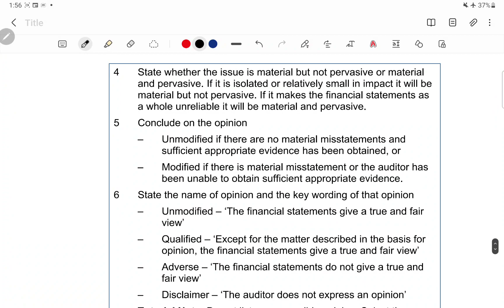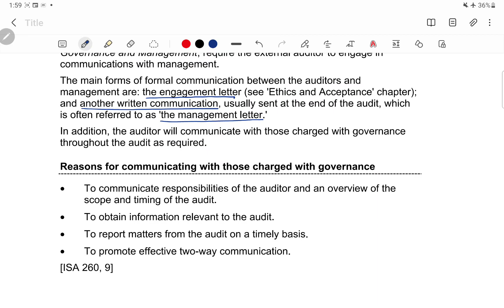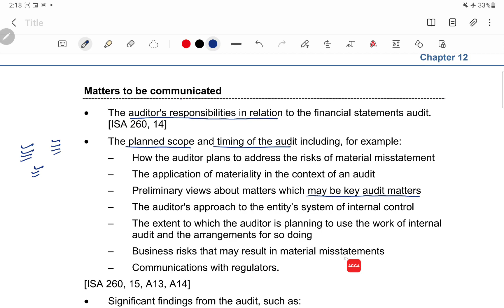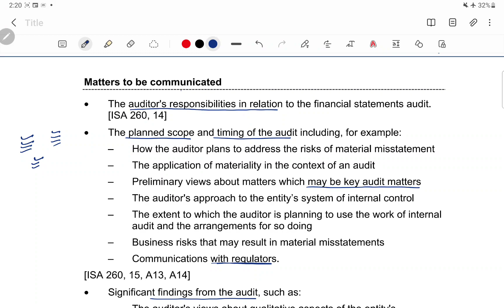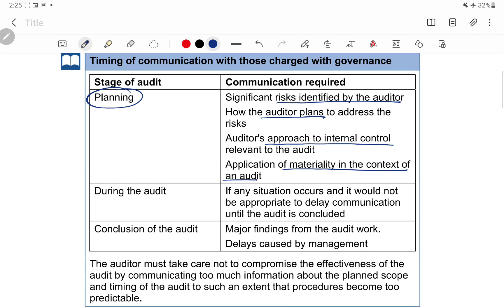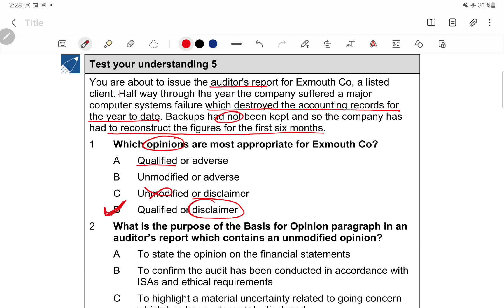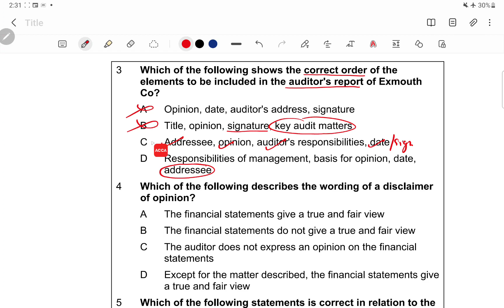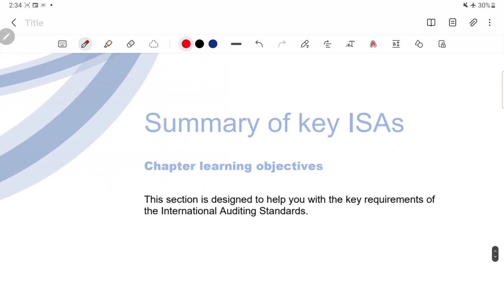ACCA F8-AA - Audit and Assurance - Chapter 12 - Reporting (Complete)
In this video, I have explained the above-mentioned chapter in Hindi and English mix so that the students can understand the above topic easily and all their concepts are clear and their general queries are solved. So for effective studying, keep the book handy while studying from these videos.

If anyone wants to contribute to my channel, please join 1st membership that is "thanks giving" for the appropriate time as per your convenience.

Hi Guys. I will no longer be active on +91 . Kindly update my new numbers.

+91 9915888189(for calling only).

ACCA
ICAEW

1. Selling any lectures/pdfs
2. Asking students to DM him/her for any unethical activity
3. Sending inappropriate messages in the group and
4. Disturbs the group in any way